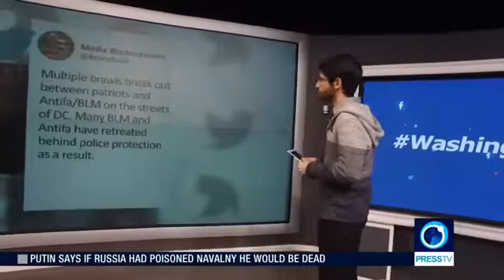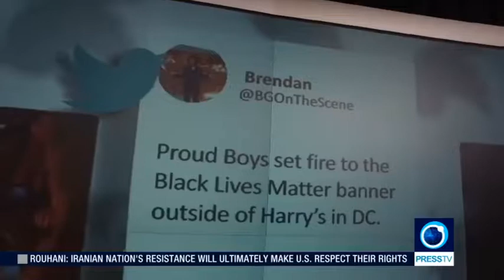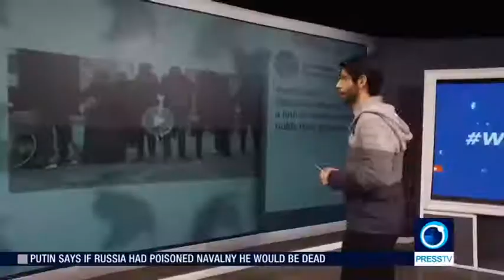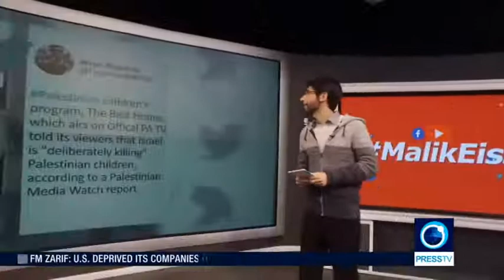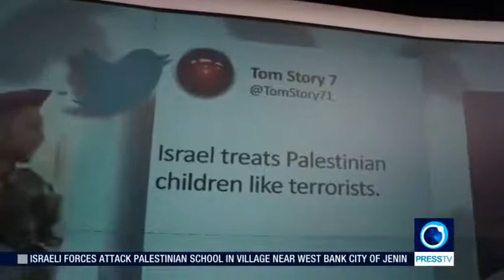Flares of violence in Washington | Trending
In this edition, we look at the violent rival protests in the US state of Washington. We also talk a little about 'Palestine' and the abuses Palestinian children undergo routinely at the hands of Israeli forces.